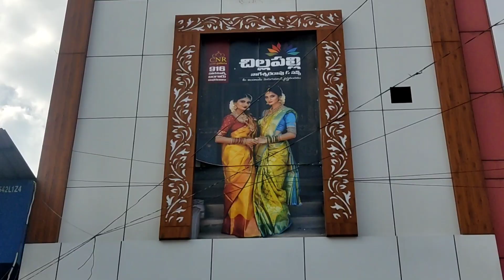పెన్ కలంకారీ కంచిపట్టు చీరలు | పెన్ కలంకారీ డిజైన్ వేటితో వేస్తారో చూశారా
Adress
Chillapalli Nageswarao &Sons
Bessent road
Vijayawada.